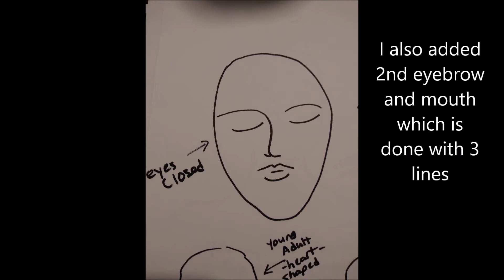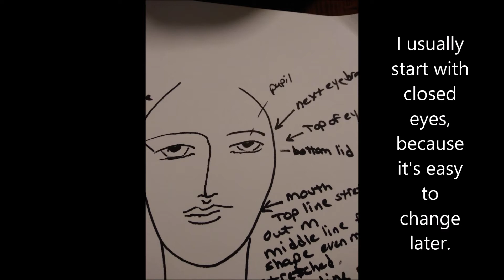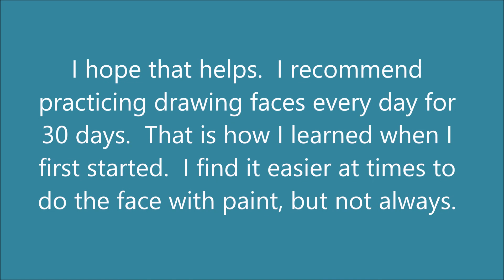Lotus Journey Mod 3 Part 1 face demo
Module 3 Part 1 - a demonstration on drawing the face